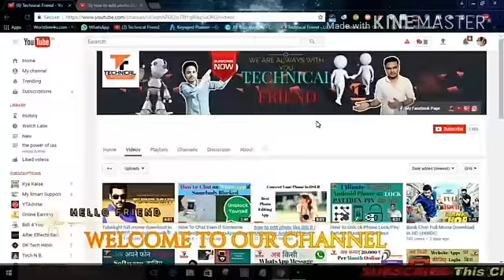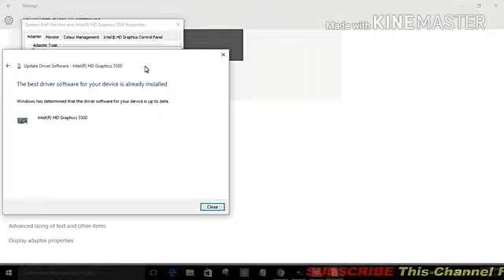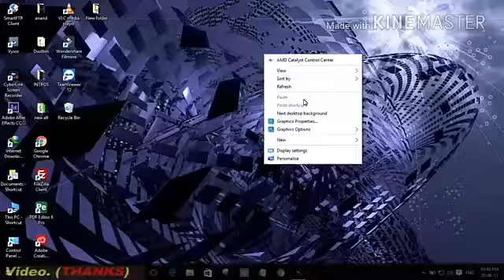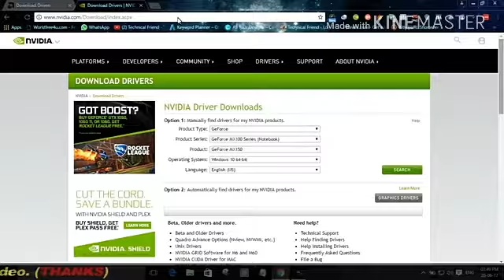How to fix screen resolution problem in windows 10 !! Best way 100_ working!!!